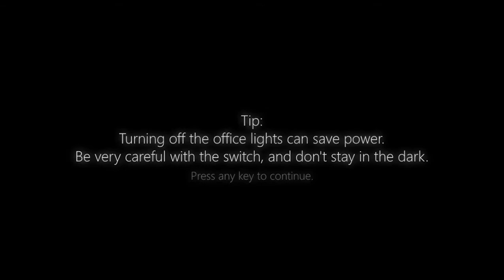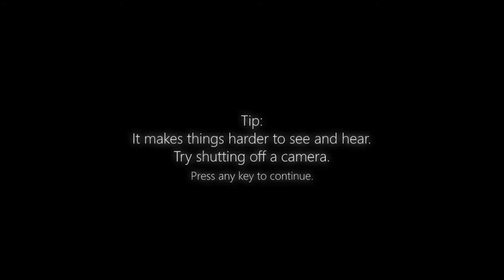Five Nights at Treasure Island 2020 - 2021 (Official)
Five Nights at Treasure Island (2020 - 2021) es un fan-game basado en los personajes principales y de FNAF Creado por Randiance Team